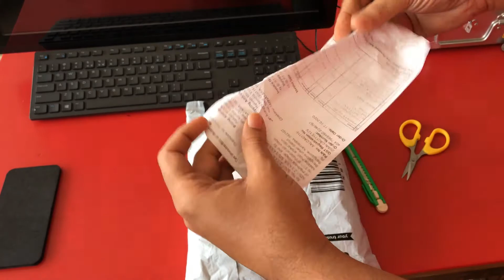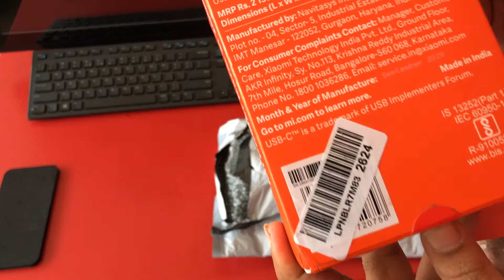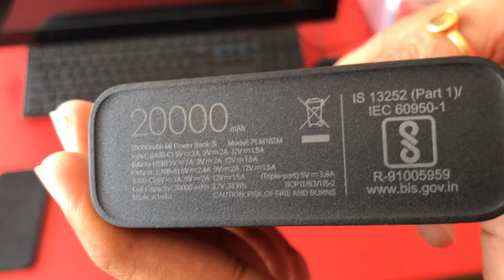Mi power bank 3i 20000 mah unboxing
Mi powerbank 3i20000 mah and
Specification details